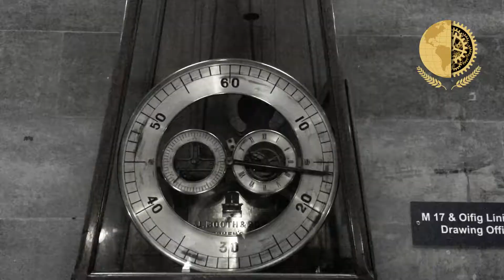TCD ENGCOMM 2018 INTRO VIDEO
Trinity College Dublin will represent Ireland in Montreal this March, competing in the ENGCOMM International competition 2018